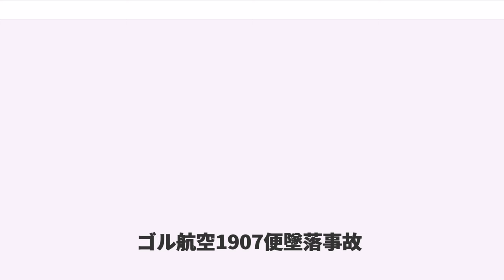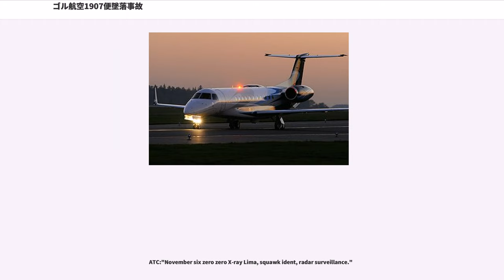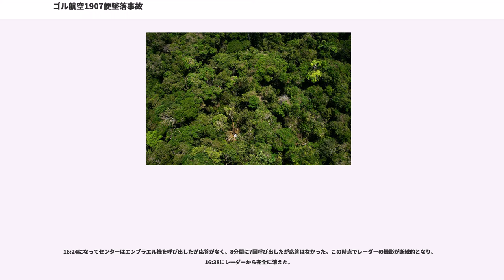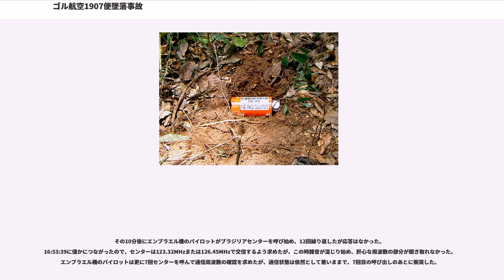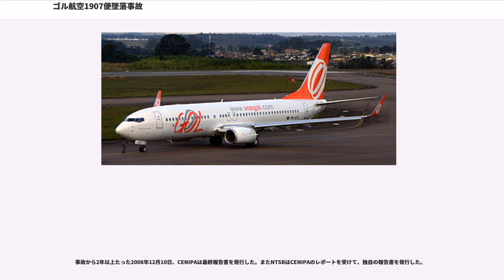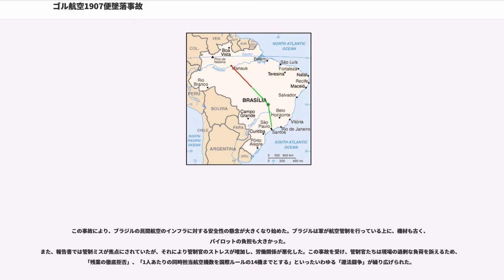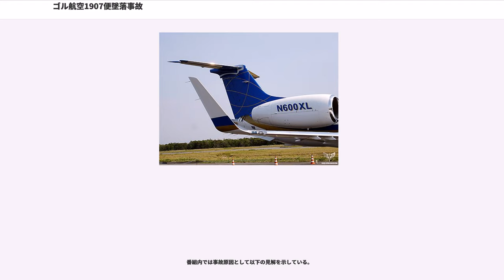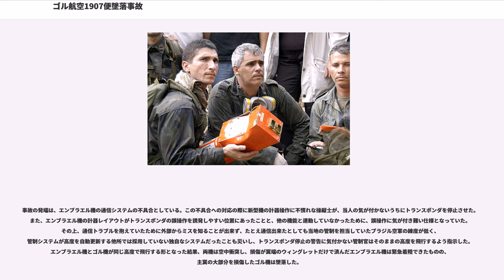ゴル航空1907便墜落事故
ゴル航空1907便墜落事故（Gol Transportes Aéreos Flight 1907）とは、2006年9月29日にブラジルで発生した航空事故（空中衝突事故）である。

同国の国内線として運航されていたボーイング737-800とエンブラエル・レガシー600がブラジル内陸部で空中衝突を起こした。エンブラエル機は墜落を免れたが、ボーイング737型機は左翼を大きく損傷し機体制御を失ったまま空中分解して墜落し、乗員乗客154名全員が死亡した。この事故はボーイング737NGシリーズ初の全損事故となった。

機長はゴル航空でボーイング737の飛行教官を務め、飛行時間はボーイング737型機で13521時間、総飛行時間は15498時間であった。副操縦士は、ボーイング737型機で3,081時間、総飛行時間は3,981時間であった。

乗客は、ドイツ人とポルトガル人が各1人いたほかは全てブラジル人であった。
1907便として使用されていた機体は、この事故の18日前の9月12日に引き渡された新造機で、引渡しから234時間後の事故であった。

当該エンブラエル・レガシー600機は、サンパウロにあるエンブラエルの工場からの受領飛行を行っており、所属はアメリカ合衆国のエクセルエアである。

機長は20年以上商業パイロットをしており、総飛行時間は9388時間であったが、レガシー600の飛行時間は5.5時間だった。
副操縦士は10年間商業パイロットをしており、エンブラエル機の機長として飛んだ371時間を含むと、6400時間を超える総飛行時間を持っていた。

2人ともアメリカン航空およびアメリカン・イーグル航空に務めており、双発ジェット機の操縦経験は豊富だった。乗客は5人で、エクセルエアの幹部2人、エンブラエルの従業員2人と、ニューヨーク・タイムズの記者（ジョー・シャーキー）であった。

2006年9月29日、ゴル航空1907便（以下ゴル機と表記）はアマゾン川流域にあるマナウスのエドゥアルド・ゴメス国際空港から、首都ブラジリアのプレジデント・ジュセリノ・クビシェッキ国際空港を経由し、リオデジャネイロのアントニオ・カルロス・ジョビン国際空港に向かう予定であった。1907便は乗員乗客154人を乗せて現地時間の午後2時36分に離陸し、ATCに従って巡航高度であるを飛行していた。

一方エンブラエル・レガシー600（以下エンブラエル機）は、乗員2人と乗客5人の計7人を乗せて、エドゥアルド・ゴメス国際空港に向かっていた。エンブラエル機はその後、ブラジルを出てアメリカに向かう予定だった。

エンブラエル機はフライトプランに従って高度37,000フィートまで上昇し、ATCと通信を行っていた。しかし、なかなか通信ができず、周波数を変えて何度もコールしてようやく通信に成功した。

しかし、「周波数を変更してほしい」という通信の途中から音質が悪くなり、肝心の周波数の部分が聞き取れなかった。通信を担当していた副操縦士は聞き返したが応答はなかった。その後エンブラエル機は高度を変更することもなく、同高度で飛行を続けた。

BRT（ブラジリア時間）05時00分ごろ、2機はブラジリアとマナウスの中間付近の高度37,000フィート（11,000メートル）で、エンブラエル機のウィングレットがゴル機左翼を半分に切断するようにして空中衝突した。エンブラエル機の損傷はウィングレットと尾翼のみで軽微なものだったが、ゴル機は左翼の半分近くを失って錐揉み状態で急降下を始めた。パイロットは必死に機体制御を取り戻そうとしたが、設計限界を大きく超える力が加わった事により高度100メートル付近で空中分解し、密林に墜落した。

エンブラエル機は衝突の瞬間に自動操縦が解除され、ウィングレットと左水平尾翼を損傷した。レガシー600の経験が豊富な副操縦士が操縦を受け持ち、機長は通信を行った。しかし何故か通信ができず、付近を飛んでいたポーラエアカーゴ71便（ボーイング747貨物便）に通信を中継してもらった。その後、衝突地点から約160キロ離れたセラ・ド・カチンボにあるブラジル空軍基地に緊急着陸を行った。着陸の際は主翼を破損させないように着陸直前にフラップを少しだけ下げ、着陸と同時に...